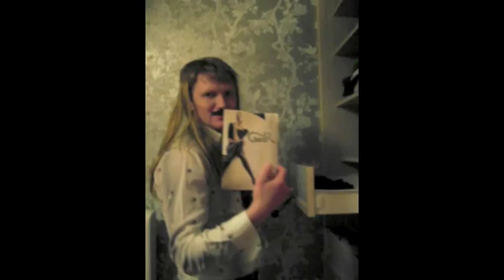MTV Cribs Igor Dobrowolski